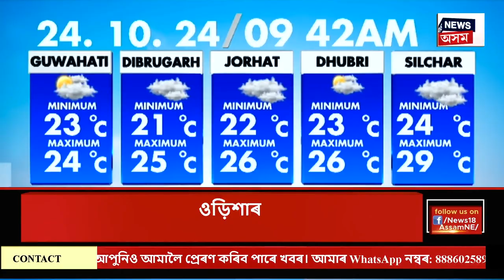Cyclone Dana | সাগৰীয় ঘূৰ্ণি 'ডানা'ৰ বাবে ক'ত ক'ত ৰেড এলাৰ্ট জাৰি? Red Alert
Cyclone Dana | সাগৰীয় ঘূৰ্ণি 'ডানা'ৰ বাবে ক'ত ক'ত ৰেড এলাৰ্ট জাৰি?